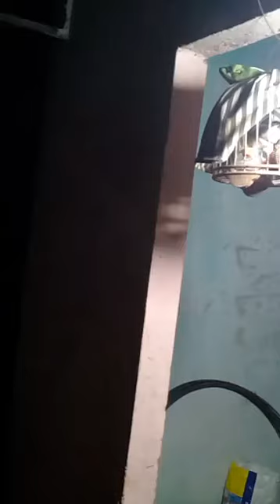Cuckoo Bird: Tối này cu lại gáy các bác ah, This night cu neck again guys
Chim Cu Gáy (Cuckoo Bird) Tối này cu lại gáy các bác ah, This night cu neck again guys

└┐▒▒▒▒▒▒“” Yeah,Yeah!